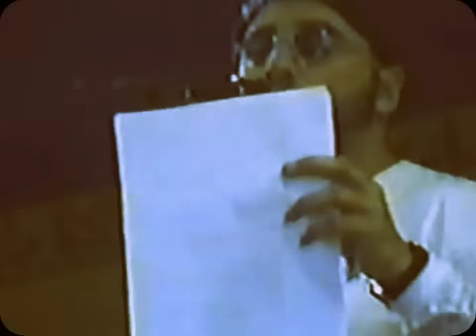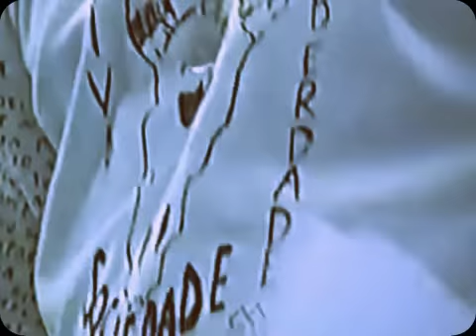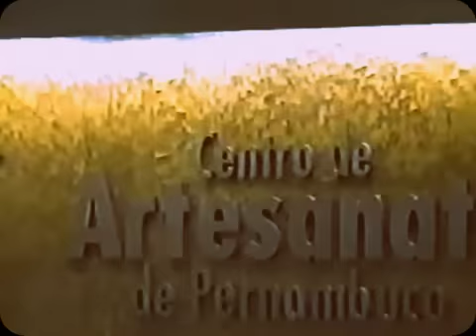RECITAL ALTERNATIVO DE EXPRESSÕES (Sociedade dos Filhos da Pátria !!!)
Célio limA. (O POETA-MATUTO-MARGINAL !!!) RECITA OS POEMAS : "do genérico ao geriátrico" , "o Haiti não é o hoiti" , "lo um outro lado" , "se Zaratustra sambasse afoxé" , "libertard" , "a felicidade é uma arma quente" , ... + OS POETAS, MARCELEZA, D. EVERSON, JIMMY CARTER...

RECITAL ABERTO (5 ANOS DA SOCIEDADE FILHOS DA PATRIA)
CAP / 30/11/2001